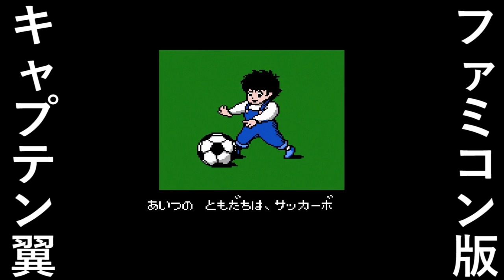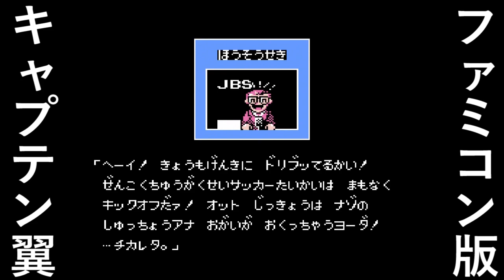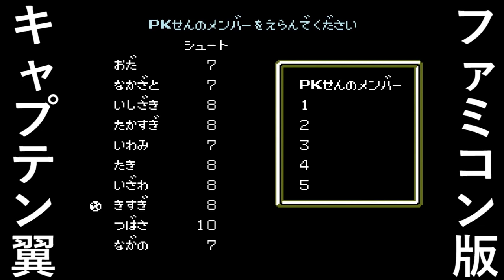キャプテン翼 1話「初戦で大苦戦」FC版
「ニンテンドークラシックミニ　ファミリーコンピュータ 週刊少年ジャンプ創刊50周年記念バージョン」に収録されているファミリーコンピュータ版「キャプテン翼」のゲーム実況プレイ動画。

発売当時はテクモより発売。現在のコーエーテクモです。

原作漫画は高橋陽一先生。「キャプテン翼」は1981年から1988年まで週刊少年ジャンプにて連載されたほか、アニメは1983年から1986年に放映。その後も新作漫画やアニメが公開されています。